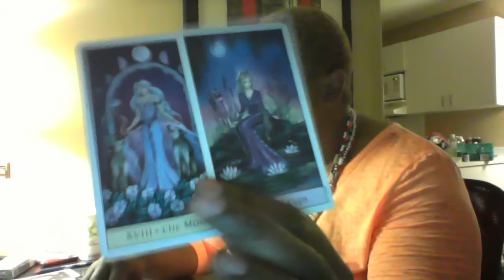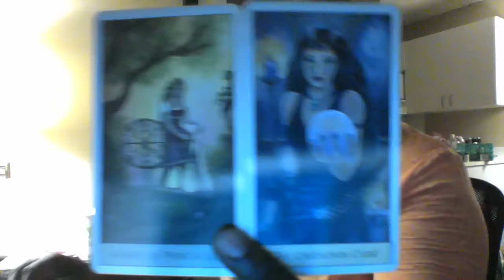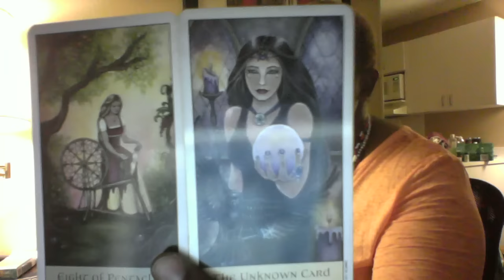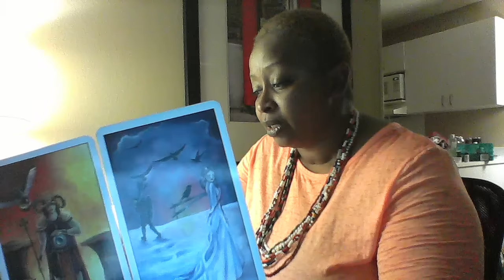Gemini Weekly Reading March 20 to 26, 2016